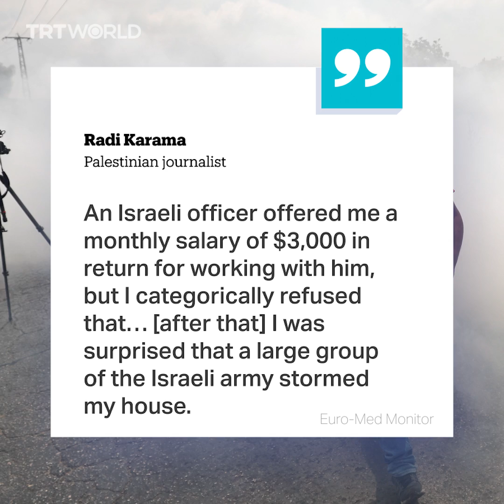Israel restricts freedom of movement for Palestinian journalists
Dozens of Palestinian journalists have been banned from travelling for their work, according to a report by the Euro-Mediterranean Human Rights Monitor.